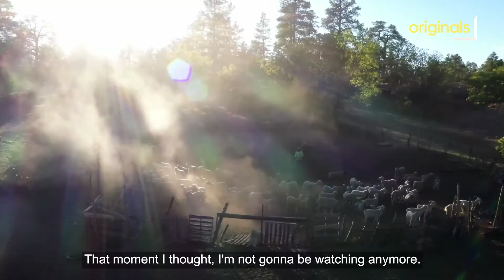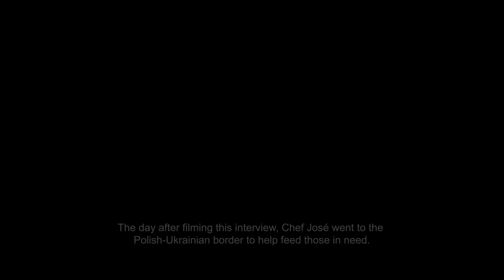RTV PRESENTS JOSE ANDRES GRADED 01 CAMP CC 01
Holly Firfer interviews Chef Jose Andres